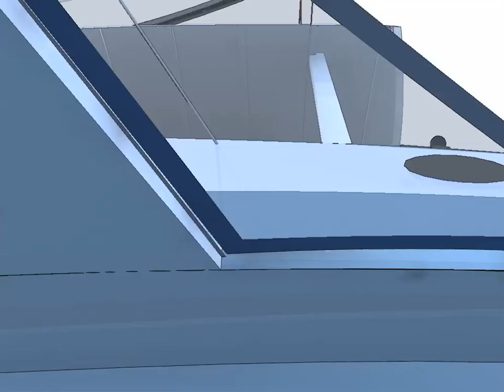AEAEA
A 39'4" (12m) solar-electric research trimaran. Passage from the cockpit to the galley and navigation station is easy, because these spaces are all on the same level. The dinette is forward and down, and the berths are outboard, in the wings. A bulkhead separates the living space from the forward bosun’s locker. Right—The swing-up rudder and two centerboards allow the boat to balance on any point of sail. The boards will also come in handy when motoring. Twin Elco EP-14s powered by a lithium-ion battery bank—and solar panels—will drive AEAEA when she is not under sail.
This is the 3-D concept drawing to supplement the installment found in WB No. 265, November/December 2018.